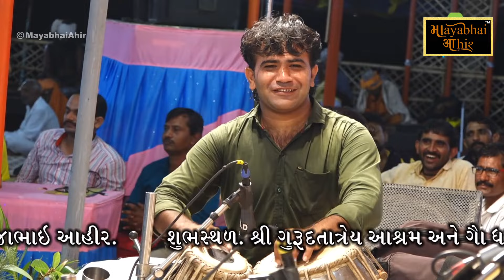Mayabhai Ahir || કર્ણ || kotiya Lok Dayro 2021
Information:
♪ Title : Mayabhai Ahir || કર્ણ || kotiya Lok Dayro 2021
♪ Performer : Mayabhai Ahir
♪ Producer : Mayabhai Ahir
♪ Lyrics : Traditional
♪ Music Composition  : Traditional
© All Copyrights Reserved to : Mayabhai Ahir
           👇🎧🎧🎧   Also Listen on   🎧🎧🎧👇
♫ Gaana :
♫ JioSaavn  :
♫ Wynk  :
♫ YouTube Music :
♫ Amazon Music :